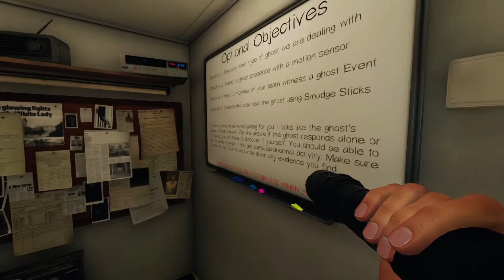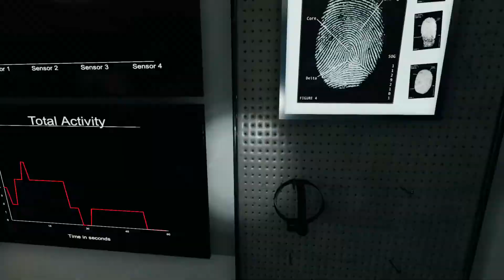Phasmophobia : Episode 72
Family ghost-hunting team
Usual 3 investigations
Professional level